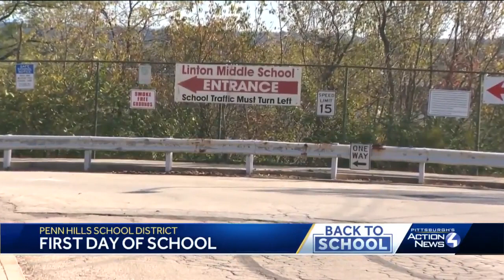No-cellphone rule in Penn Hills School District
Penn Hills School District welcomed back students for their first day of school on Monday, but it came with some new rules and measures. This year, students are not permitted to carry cell phones during the school day.